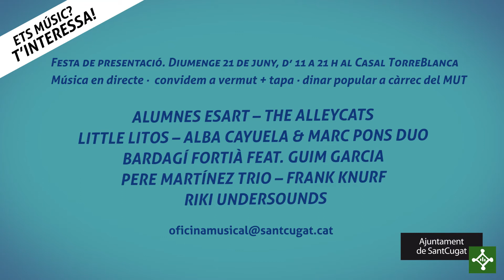PRESENTACIÓ FESTA D'INAUGURACIÓ. LA PUA-OFICINA MUSICAL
Vídeo promocional per la Festa d'inauguració de La Pua - Oficina Musical. Diumenge 21 de juny d'11 a 21h. Música en directe a la terrassa del Casal TorreBlanca. Vermut + tapa d'obsequi. Dinar popular.

La gravació d’aquests vídeos en directe és un suport a la difusió que La Pua dóna a les formacions musicals amb components de Sant Cugat.

Programació de concerts cada 15 dies d’octubre a maig.

És un projecte municipal enfocat a la dinamització musical. Formació, serveis, promoció, assessorament i difusió són les 5 línies de treball que duen a terme.

Si vols estar al dia de les accions que es realitzen seguiu-nos a Facebook:

Si vols estar al corrent de tots els vídeos que anem publicant subscriu-te al nostre Canal You Tube:

Agraïmets a:
Kame Films (vídeo)
Jordi Portales (so)

Organitza: La Pua - Oficina Musical (Ajuntament de Sant Cugat)
Col.labora: El Mut